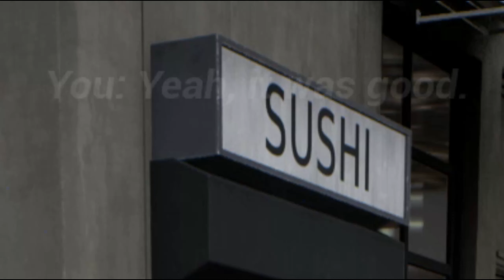Trolling AI's || Replica Smart NPC's || Not That Smart LOL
*Link from video below*